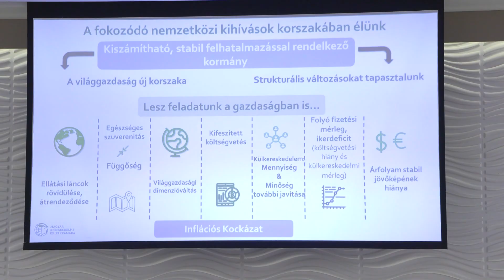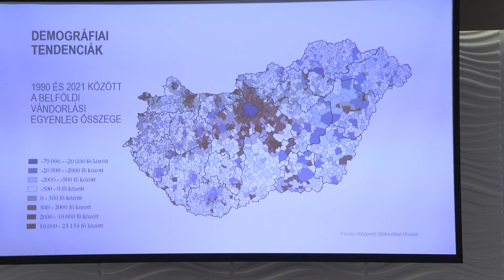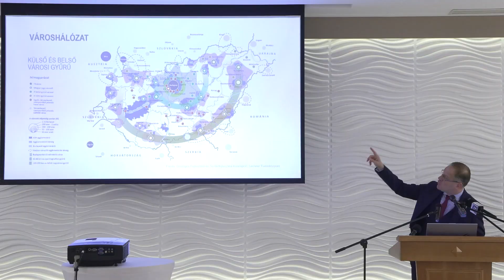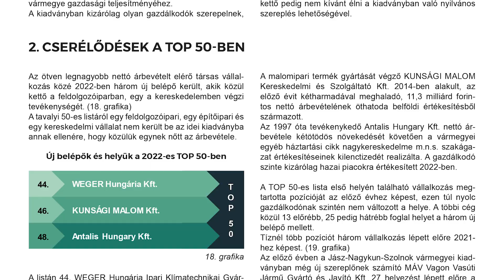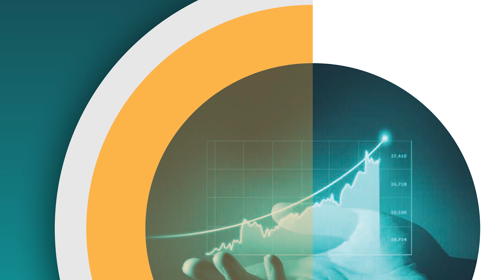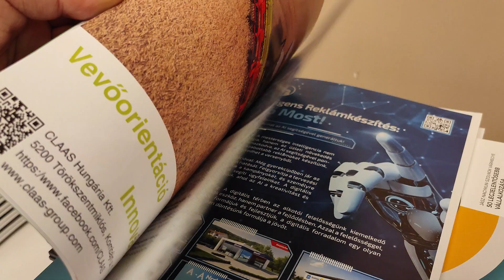ISMÉT A SAMSUNG ÁLL A 28. TOP 50 KIADVÁNY ÉLÉN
A vármegyénk gazdaságát bemutató TOP 50 kiadványt 28. alkalommal adták át az érintett cégek képviselőinek, idén Jászberényben. Az Év Vállalkozása díjátadójával egybekötött rendezvényen Dr. Navracsics Tibor Területfejlesztési miniszter és Parragh László a Magyar Kereskedelmi és Iparkamara elnöke tartottak előadást. Az itt elhangzott beszámolók alapján vármegyénk 4%-os növekedéssel, 3984 Mrd forint teljesítménnyel, a 7. helyet szerezhette meg a vármegyék gazdasági rangsorában.